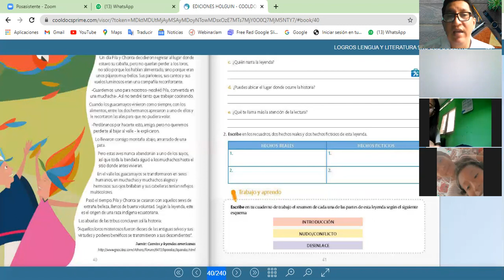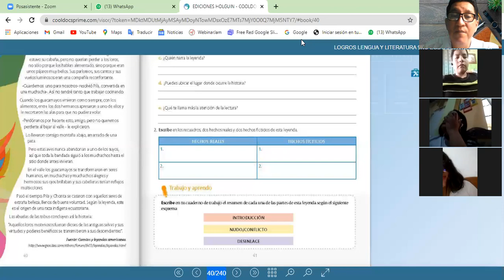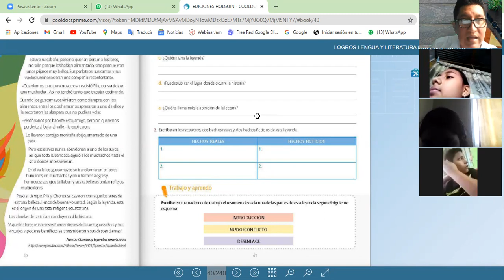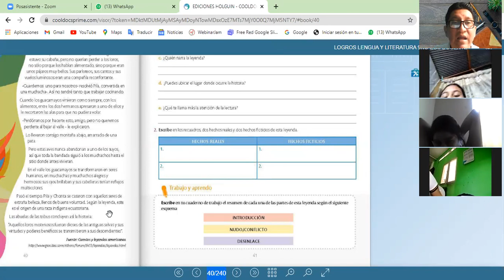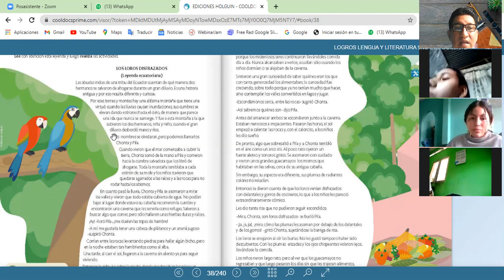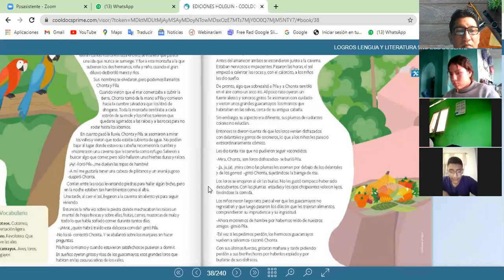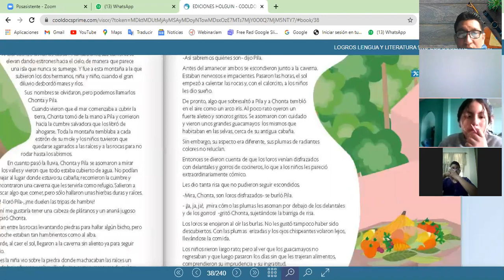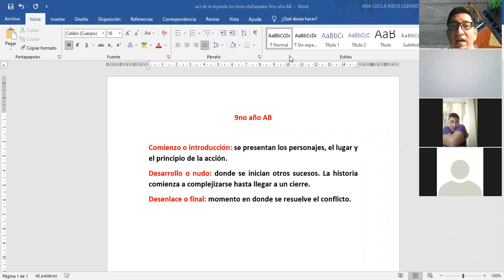06/07/2021 9noEGB Lenguaje actividades sobre la leyenda los loros disfrazados